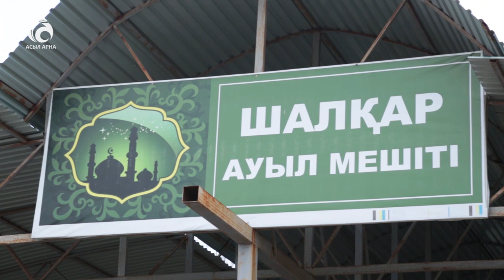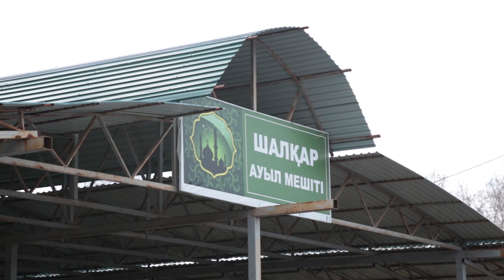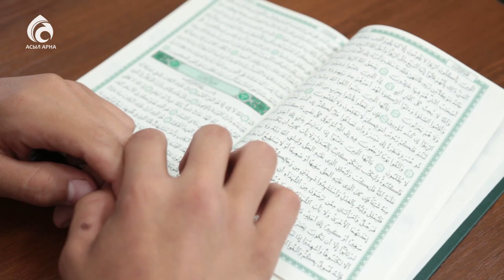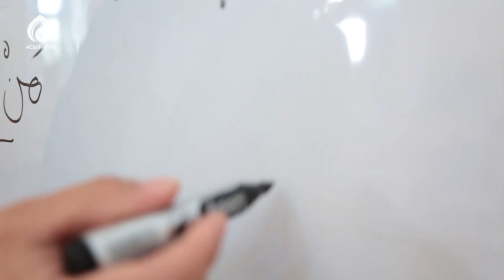Шалқар ауылдық мешіті \ Қазақстан мешіттері \ Асыл арна